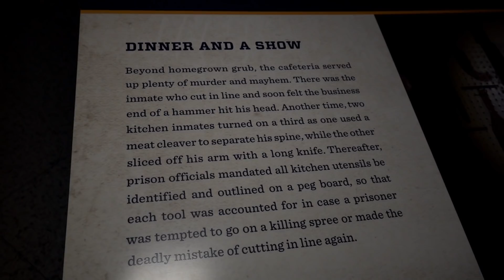Paranormal Nightmare S7E6 The Most Haunted Prison Part 2